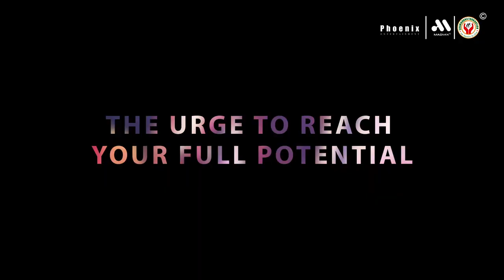IMPEL-Inner You season 1 teaser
Show Organised by
Phoenix Entertainment(Shubham Gupta) Madmix(Rohit Tirthani) Shambhuka Foundation(Anruag Goel)
Pannel Members
1). Hon'ble
(First Women Mayor of the city Lucknow.)

2). Hon'ble
(A great social worker, Best Advocate of
Lucknow High Court, Legal Advisor of Shambhuka Foundation)

3). Hon'ble Ms
(Self Made Business Women Entrepreneur, Social Activist, Women Volunteer Head of Shambhuka Foundation)

4).Hon'ble Ms
(An awakened and passionate educationist of the City Lucknow)

5). Hon'ble
( Fitness Guru , Welness Trainer & Vice President of Shambhuka Foundation)

6).Hon'ble Ms.
(Educationist, Vice President Hunger Drive Wing of Shambhuka Foundation)

7).Hon'ble Ms.
(Moderator Of Impel 2019)

8). Hon'ble Ms. Maulik Chaucha Ji

Mr . Rahul Tanwar ji & Mr. Shekhar Serin

Shoot - Purendra singh ( Phoenix )
Editing - Shubham gupta ( Phoenix )
Sound - Rohit Tirthani ( Madmix )
Production - Shubham & Rohit